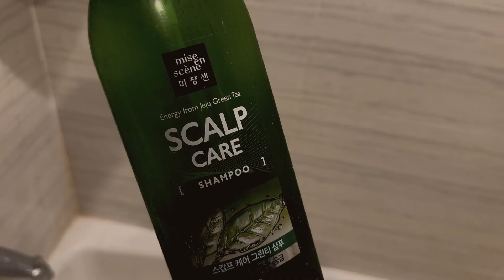QUITTING my corporate job, my current winter skincare routine, binging K-dramas VLOGMAS 1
☼☽ Hi, hello, お元気ですか! Hello, moonbae! I remember back then when I used to do Vlogmas it was so fun. Hopefully, this vlogmas won't end abruptly... Join me on this cozy vlogmas with your fav hot cocoa or tea.

Sunset lamp

___chapters_______________________
0:00 Preview
0:20 This is going to be a cozy vlogmas
2:23 Good Morning Skincare Routine
3:56 Yum-cha Dim-sum chat
6:32 Favorite winter coat
8:40 Lunch and K-Drama (True Beauty)
9:38 Cleaning my bathroom
10:52 Gift from my coworker
13:49 Writing and keyboard ASMR
15:48  Sunset lamp & see u next time

Date of recording: Dec 1, 2022